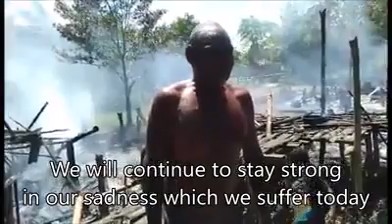Indonesian military & Police burnt down the office of KNPB Asmat 1 December 2018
Heartbreaking scenes from Asmat, West Papua where the Fayitu office of the West Papua National Committee [KNPB] was burned down by the Indonesian military and police on 1st December 2018, West Papuan National Day.

"We are full of tears, full of suffering. We will continue to move forward. Wherever there are friends, please support us".

On this day, over 500 people were arrested by the Indonesian police and military and many were beaten, simply for peacefully commemorating the 57th Anniversary of the first time the West Papuan flag was raised on 1st December 1961.

The office, which had been proudly painted with the West Papuan flag, had it forcibly painted over by the Indonesian police in the lead up ro 1st December. It is reported that 10 people were arrested when the Indonesian military raided this office.